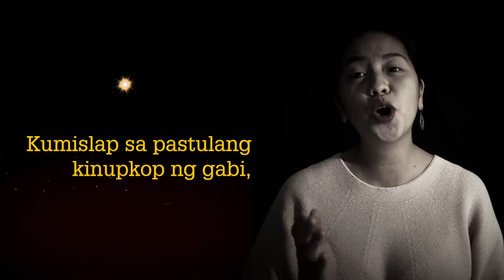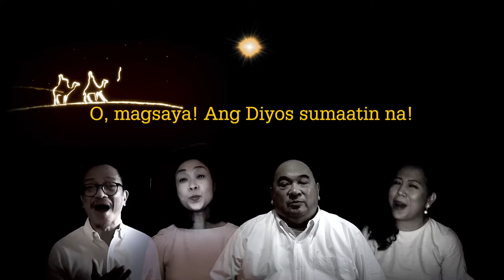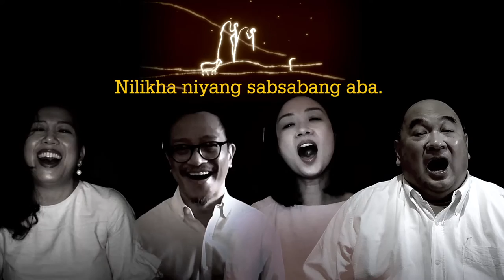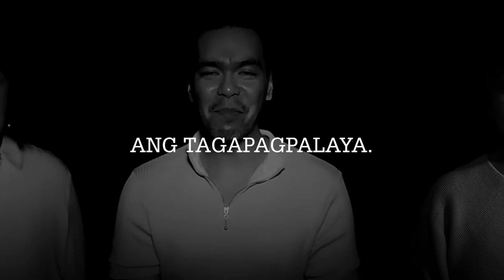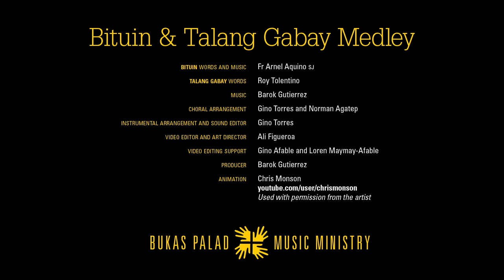Bituin and Talang Gabay (2020)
Bukas Palad has two original songs about the Star of Bethlehem, and we have mashed them up in this new arrangement, created speficifally for our celebration of Christmas in this dark year. May the star guide us to Child, who is our own star, our own inspiration for loving and serving. the Lord and one another amidst the long night.

Special thanks to @ChrisMonson for granting permission to use his beautiful animation of the nativity. You may view the original at youtu.be/nOFPNNkvLkY.